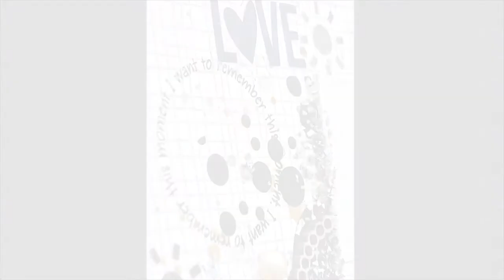Layout for Words&Paintery - august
Products used

Paper - Bella BLVD, MAX collection (background)
Paper- Basic Grey, Kelly Purkey - Mon ami
Stamps - Cocoa Daisy
Gesso - Finnabair, Heavy Gesso Black
Stencil - Dutch Doobadoo, Bubbles
Pearls - YouDo, gustavian
Chipboard - BlueFern, framed trinkets
Sticker - Simple Stories, Say Cheese phot stickers
summer - unknown
Flowers - Various PrimaMarketingInc and unknown.